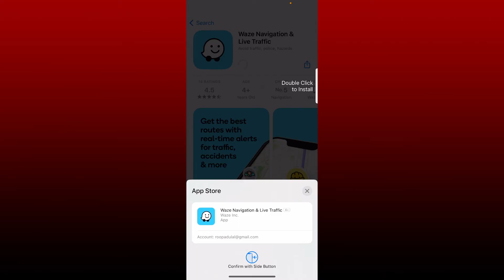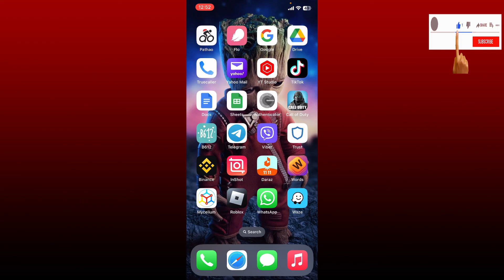How to Download Waze App on iPhone | Download & Install Waze Application on iPhone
This video walks you through the step-by-step process of how to download Waze app on iPhone. Watch the video till the end and learn the steps in detail. If you want to download the waze application for your iphone, then the process is quite simple. Once you find this application that says "Waze navigation and live traffic," simply tap on the "Get" button to begin the downloading process. Once downloaded, tap the open button to launch the app, allow necessary permissions for your application, and you'll be good to go.